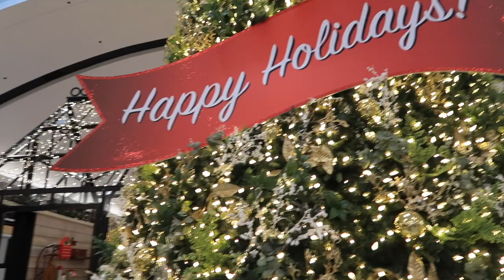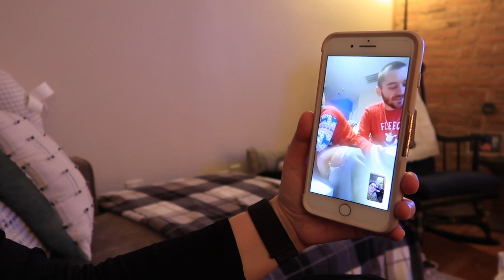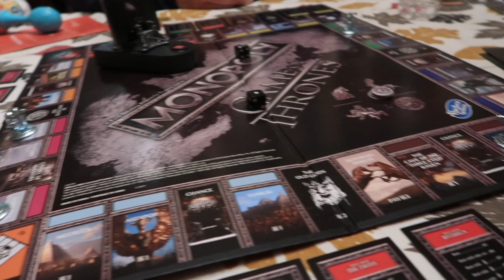BAKE COOKIES & CELEBRATE BABY'S 1ST CHRISTMAS WITH US | HOLIDAY 2019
Keepin it real for the holidays & trying to get it all done with a new baby!